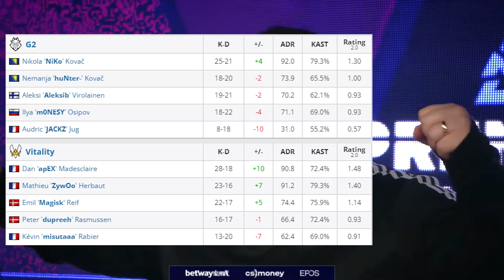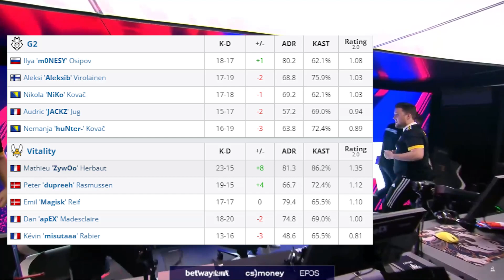TÁI ĐẤU! VITALITY VS G2 | SEMI-FINAL | BLAST PREMIER SPRING FINAL 2022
VITALITY VS G2 | SEMI-FINAL | BLAST PREMIER SPRING FINAL 2022